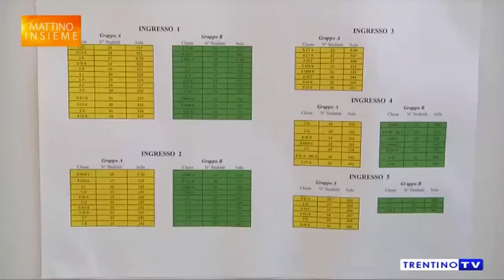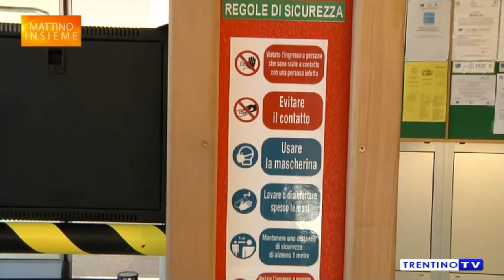TrentinoTV - Mattino Insieme del 11/09/20